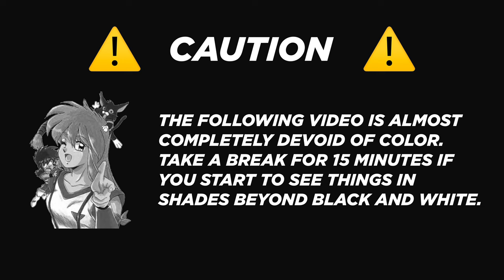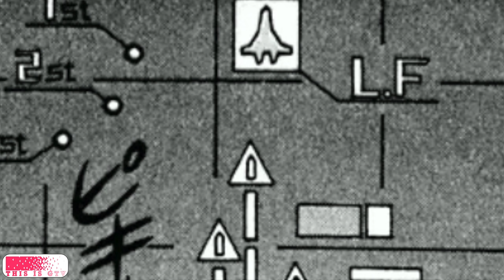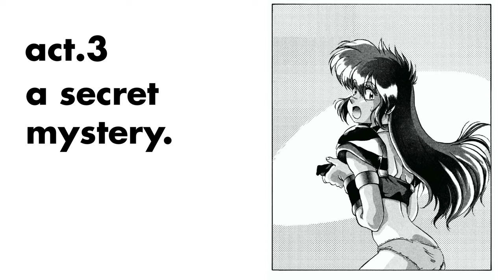Cosmic Fantasy Manga Stories (Part One)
Cobra, Sayo, Babette and Van help a civilian spaceship that is ambushed by Space Pirates  (Chapter markers and more below...)

Episode Information
GTV 126 “Cosmic Fantasy Stories" (Part One) Season 7 Episode 4
Produced February 1-24, May 6-11, 2022
Recorded at Butsudan Studios and edited on my all new 14” MacBook M1 Pro! Edited and produced with Photoshop and Final Cut Pro, which my job paid for!

Come back for Part 2 Coming May 20th!

0:00 Babette Cares!
0:08 GTV ID: A Never Ending Fantasy Land!
0:15 Prologue
1:25 Act 1: Nayan’s Present
4:18 Act 2: Space Battle
8:16 Act 3: A Secret Mystery
15:57 Act 4: Planet Zola
18:51 Act 5: Psychic Power
22:11 Preview of Next Program

I believe in giving, rather than being on the take. Download the FREE PDF of the Cosmic Fantasy Volume 1 book RIGHT HERE!!!

For the best print on video be sure to check out these past episodes, because It’s All In Books!

"Across the farthest reaches of the Do-Na-Kri Galaxy, The Cosmic Hunters of the Cosmic Space Command are there to defend peaceful worlds from evil! One young Cosmic hunter, Cobra has already accomplished several successful missions! Two years ago, Cobra, saved the planet Norg by defeating the evil dark princess Morgan with the help of Sayo, a direct descendant of the Legendary Warrior, Titanis
After the decisive battle Sayo  enlisted as a Cosmic Hunter herself.
The next year. Cobra, Sayo and new recruit Babette liberated another planet, Idea, from the evil wizard Galam. A young native boy, Van, who was invaluable to the cause, also joined the Cosmic Space Command after saving his home world.
Throughout the Galaxy, the Cosmic Hunters are always on call to save the day!"

Now Cobra and his friends face a new challenge. One that will determine the fate of the entire galaxy!